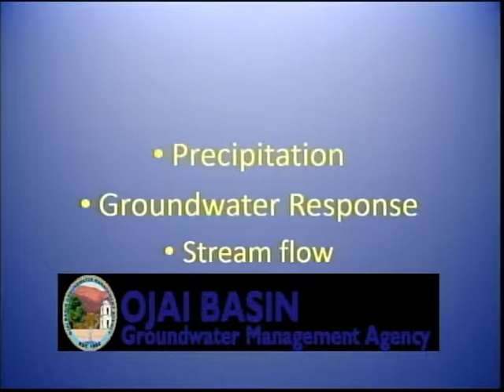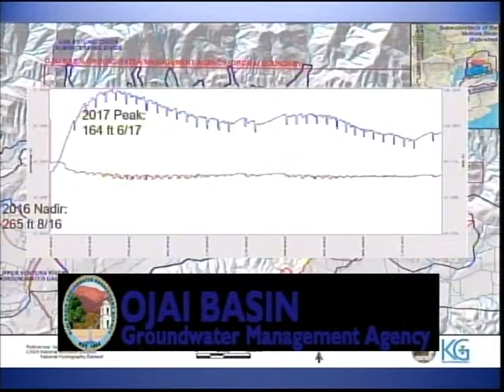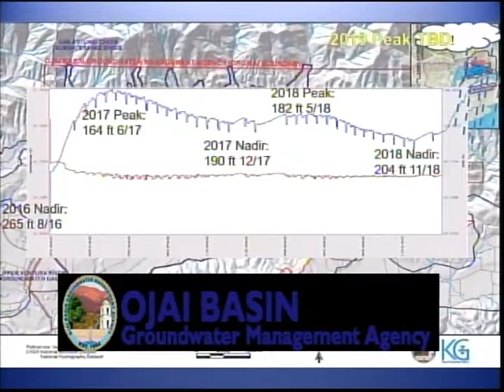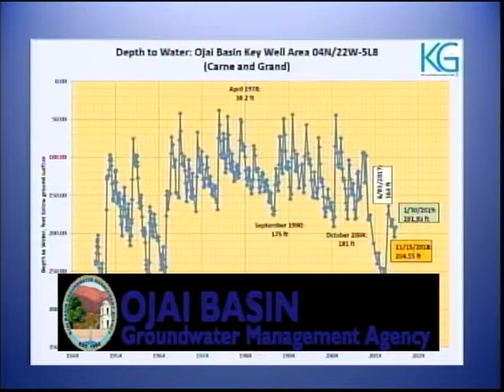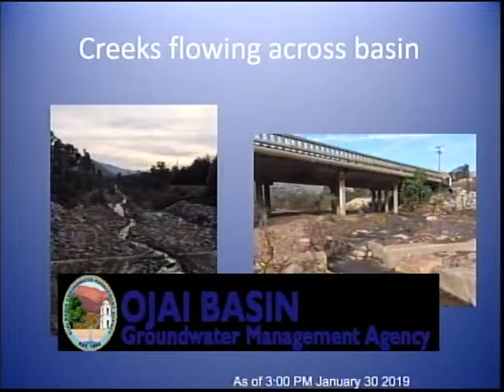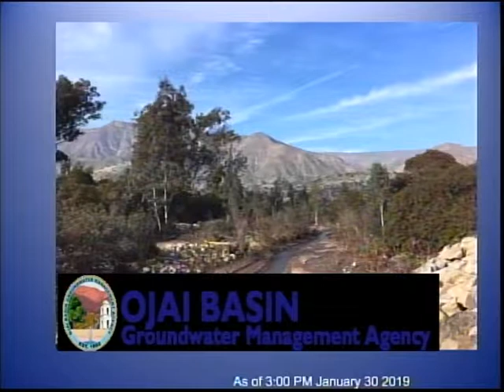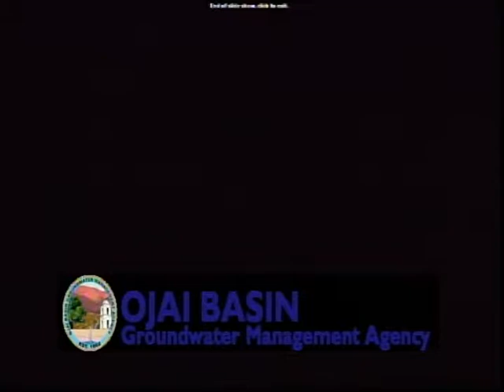January 31, 2019 OBGMA Meeting